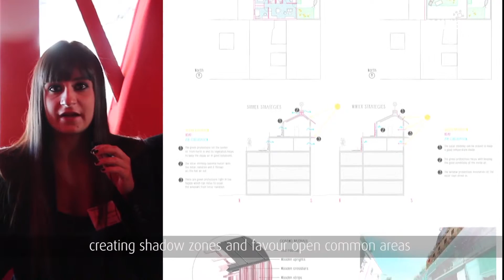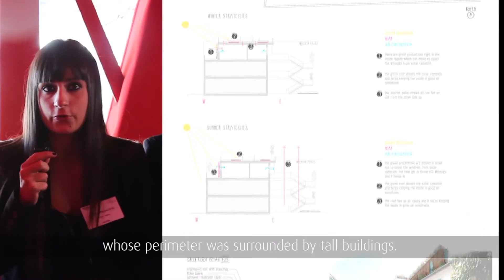Interview special prize for creative methodology of Campus Archizinc competition (3rd edition)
Find out the interview of winners of prize for creative methodology, Carlos Moles Romero, Alejandro Andres Lobo and Carlota Espin Salcedo, from ETSAM in Madrid (Spain). This project is called "Densify it your own